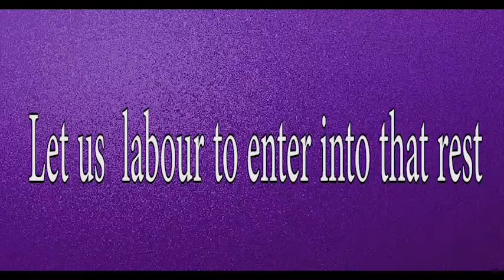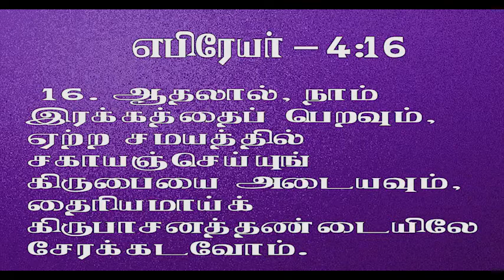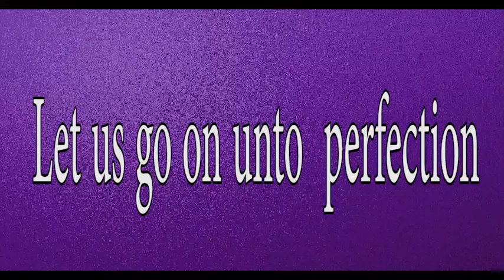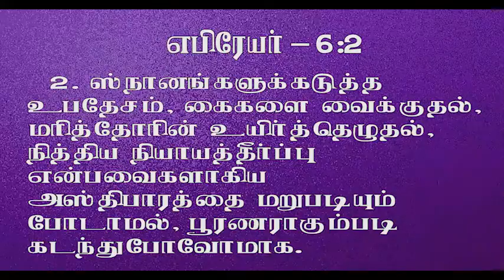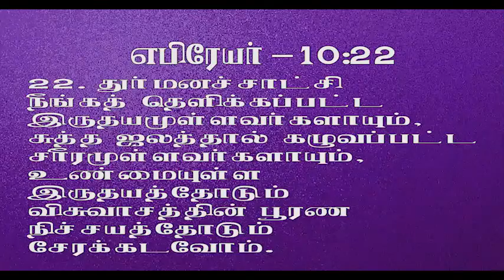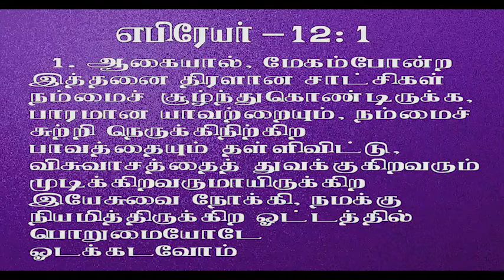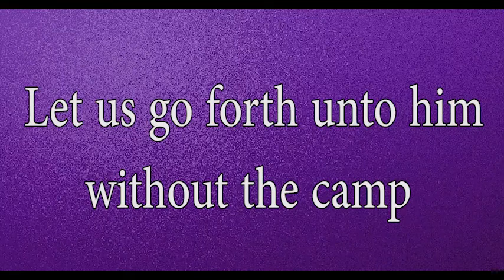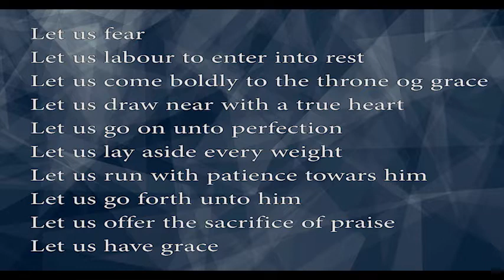16th Aug 2020 | Sunday Service | Tamil Christian Message | Rev.B.Stephen Devakumar | ODC